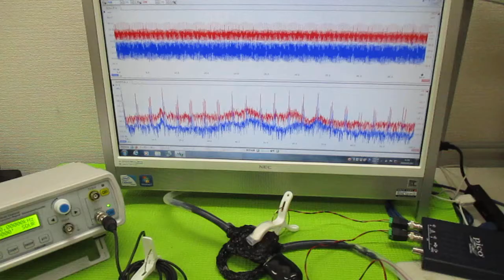メガヘルツの超音波発振制御プローブ ultrasonic-labo